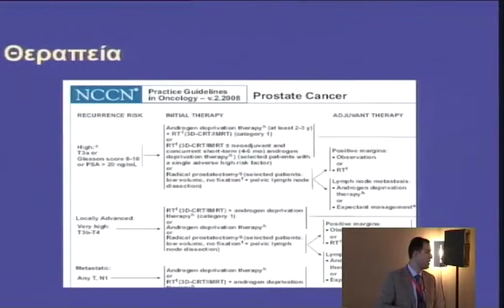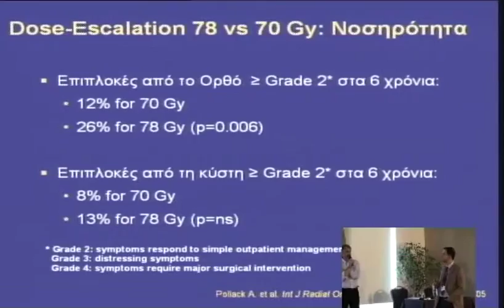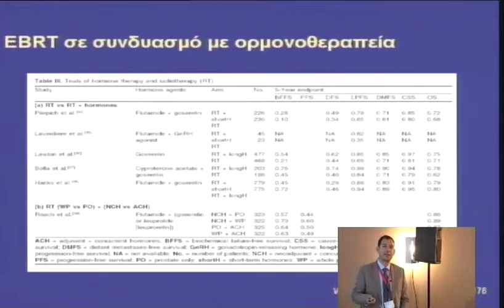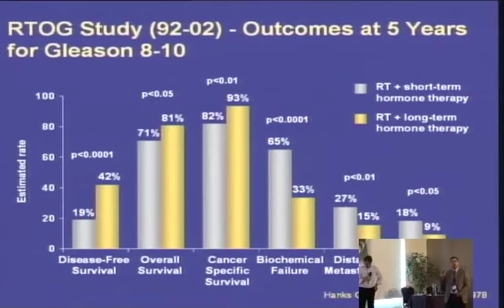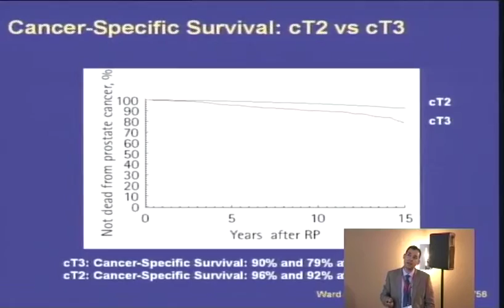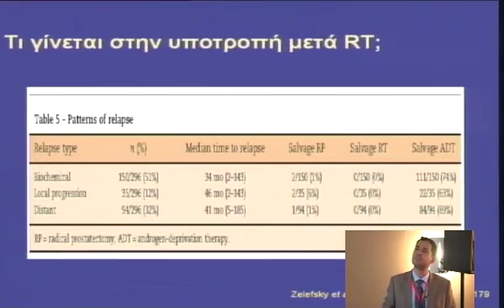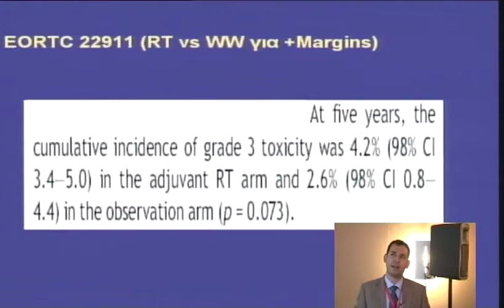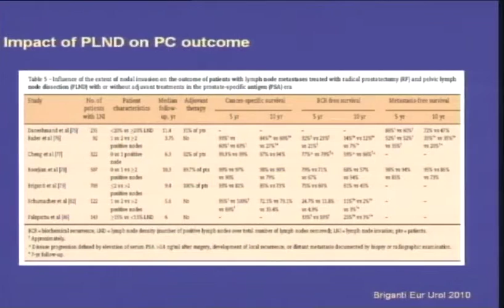3o diadr friday 2 1